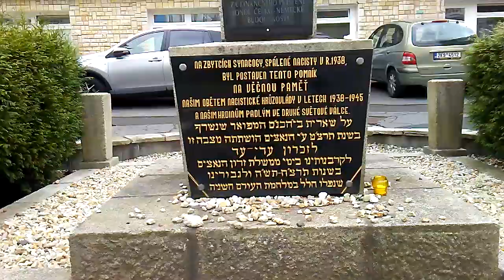VIAGENS TROPICASHER - Karlovy Vary. Republica Tcheca. Como puderam?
Um povo tão da paz, um lugar tão lindo. Só sobrou esta lápide.